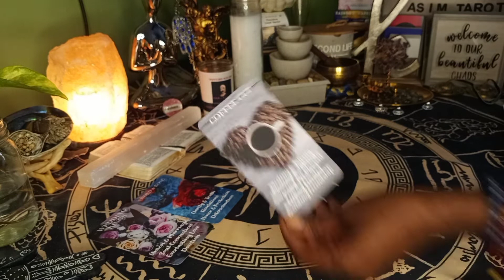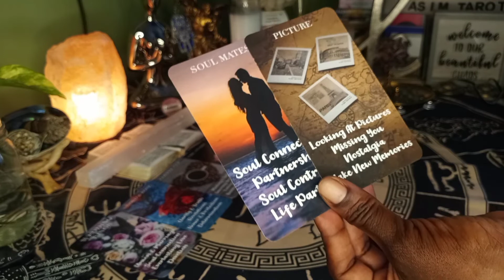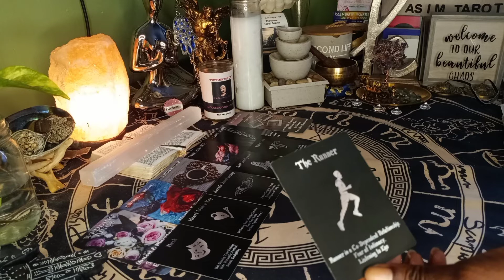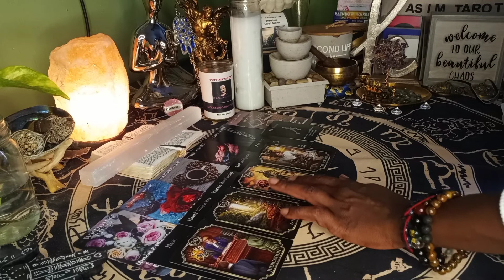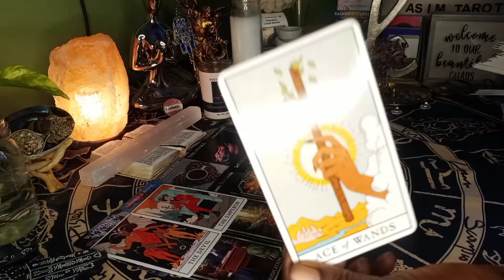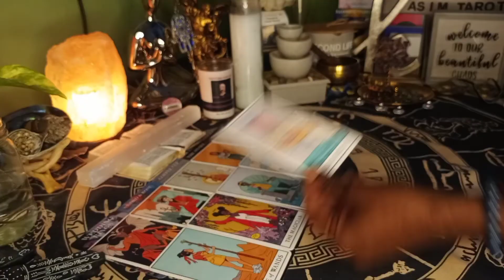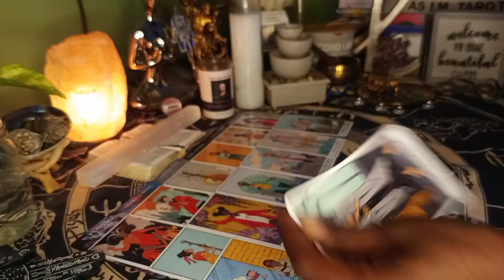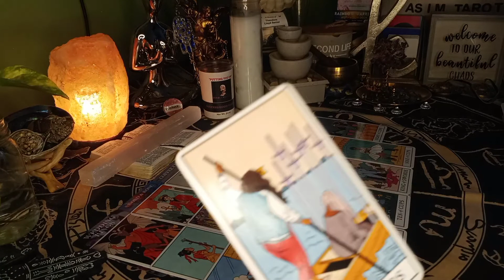READY TO CAUSE A TOWER⚡ MOMENT TO GET TO YOU!